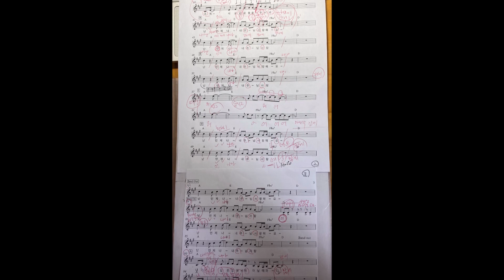언제나 (동훈아빠 서집사) ft. 서동훈